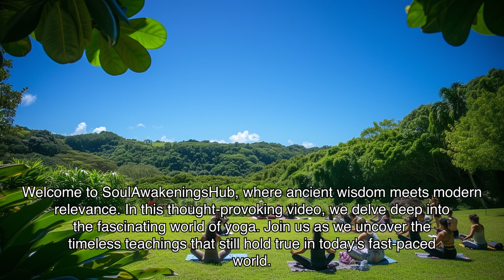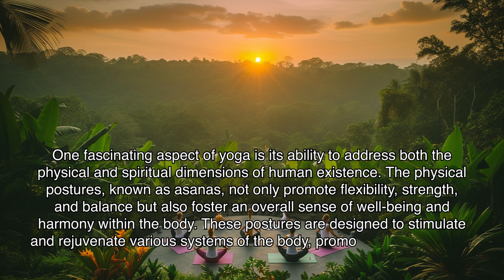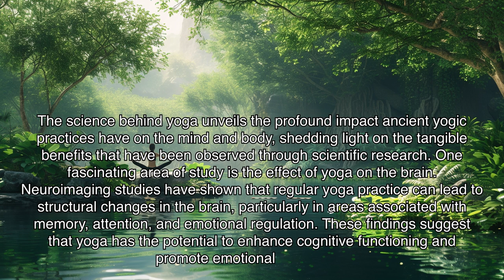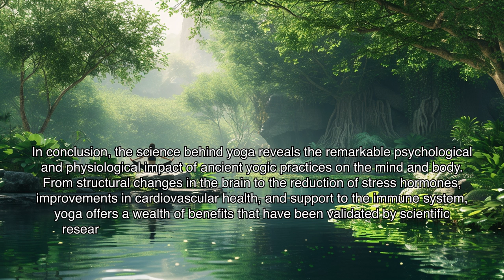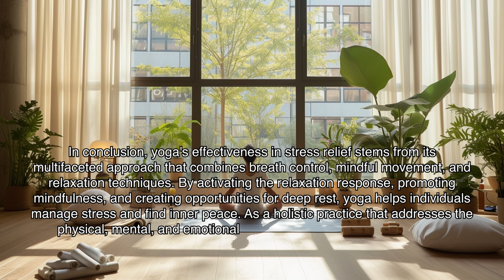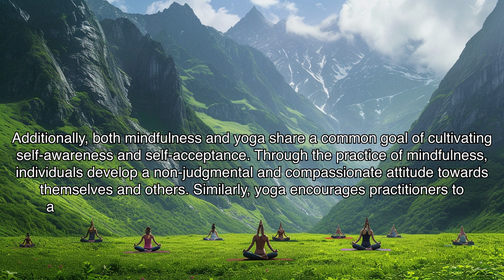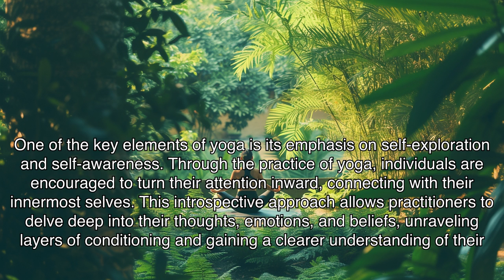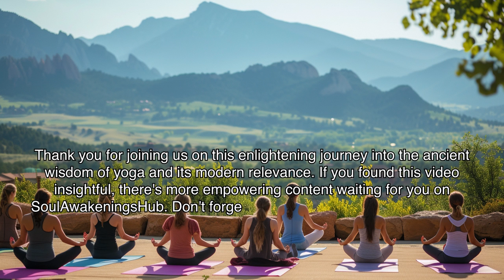Exploring the Ancient Wisdom of Yoga and its Modern Relevance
Unlock the Ancient Secrets of Yoga: Discover its Modern Relevance and Transform Your Life! Delve into the science, stress relief techniques, mindfulness practices, and soul-stirring journey towards self-realization. Join us on this enlightening exploration of yoga's wisdom for a fulfilling and purposeful life. Don't miss out on this captivating video on SoulAwakeningsHub, your gateway to ancient wisdom!